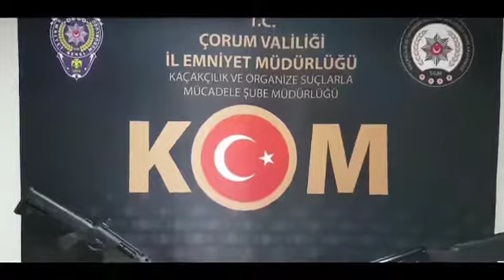ÇORUM EMNİYETİ OPERASYONUN GÖRÜNTÜLERİNİ PAYLAŞTI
Çorum’da emniyet bilinen bir suç örgütüne yönelik düzenlenen operasyona ilişkin görüntüler kamuoyuyla
paylaştı...

Cumhuriyet Başsavcılığı koordinesinde Emniyet Müdürlüğü Kaçakçılık ve Organize Suçlarla Mücadele Şube ekiplerince
yürütülen soruşturma kapsamında silahlı suç örgütü kurma ve yönetme, bu örgüte üye olma, örgüte yardım etme, nitelikli yağma, 6136 sayılı yasaya muhalefet, nitelikli tehdit, iş ve çalışma hürriyetini tahdit gibi suçlardan 17 zanlı gözaltına alınmıştı...

Şüphelilere ait işyerleri ve ikametlerde yapılan aramalarda 13 adet ruhsatsız, bu tabancalara ait 324 adet fişek, 1 adet kuru sıkı tabanca, 16 adet ruhsatsız av tüfeği, 156 adet bu tüfeklere ait dolu kartuş, 4 senet, 20 bin TL para, 20 adet cep telefonu ile çok sayıda dijital maryal ve belge ele geçirilmiş ayrıca kentte faaliyet gösteren bir kısım fırın işletmelerinde yapılan aramalarda da bu suç örgütüne verilen paralara ilişkin kayıtlara da el konulmuştu.